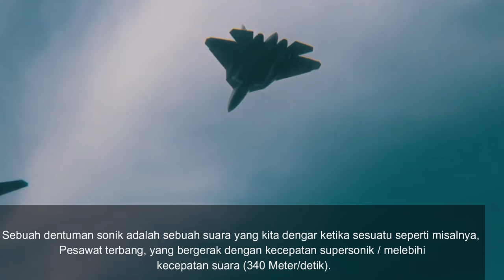MILITARY || JET FIGHTER SONIC BOOM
In this video some footages associates ''Zvezda'' channel.